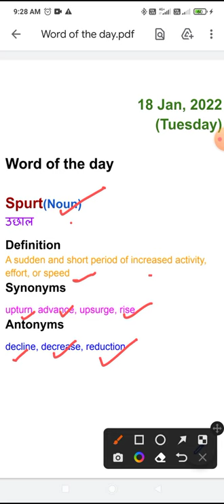Today's word || word of the day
word of the day english,
word of the day in hindi,
word of the day in hindi for morning assembly,
word of the day for assembly,
word of the day in english for school assembly,
word of the day in english for school assembly class 9,
word of the day is,
word of the day in hindi for school assembly,
word of the day january 18 2022,
word of the day jan 18 2022,
word of the day learn english,
word of the day lyrics rat hammock,
word of the day fr. richard lagos,
word of the day stubborn pronunciation transcription meanings synonyms antonyms and sentences,

Let's guide kids is not a channel . It's a plateform of education and family of Students and teacher

you to this channel where you can find :-
 1) DOE  worksheet solution video
2) daily ncert base class
3) Life Quotes + Motivational Quotes
4)G.K CLASSES FOR EVERY STUDENT
 5) Maths tricks videos
6) maths quiz
7) win gift and Paytm cash

1) To improve your life
2) To improve your knowledge
3) To motivate you with your knowledge boosting